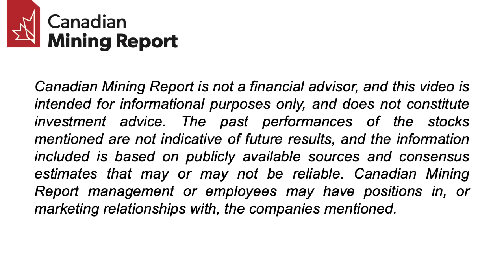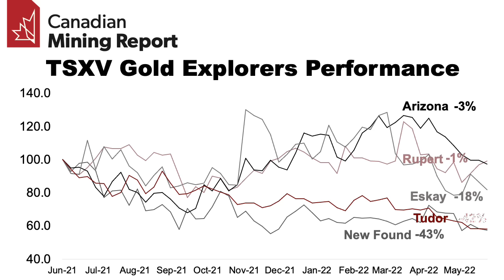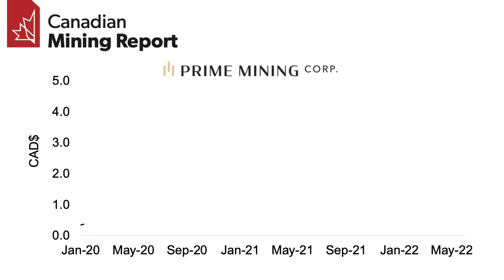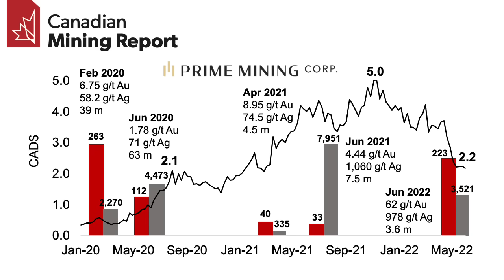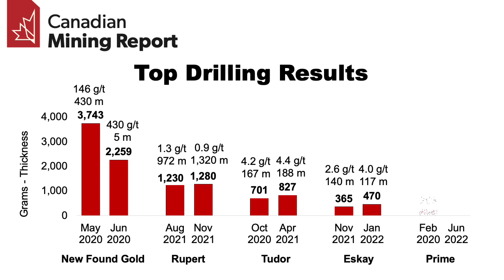An Overview of Prime Mining - Canadian Mining Report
The video provides an overview of Prime Mining, a TSXV-listed gold and silver explorer focussed on Mexico, in the context of the other large TSXV-listed gold explorers